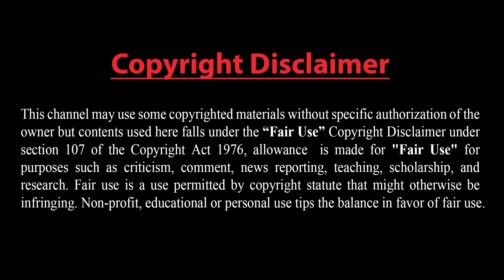৪৭টি ড্রোন ধ্বং*স করল রাশিয়া।। মুখ খুলল পাকিস্তান।।